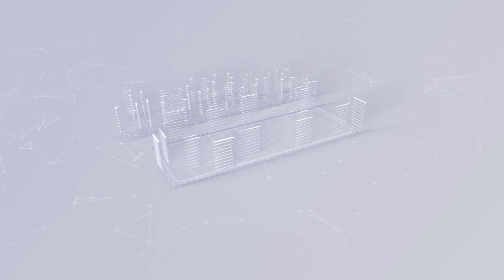இலங்கையின் இன்றைய 21.03.2023 மதியநேர பிரதான செய்திகள்|Today#JaffnaNews|@jaffnagallery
ஜனாதிபதி தேர்தலை நடத்தினால் ரணில் சிறை செல்வார் :  வாசுதேவநாணயக்கார தெரிவிப்பு !

தேர்தல் நடவடிக்கைகளில் தலையிட மாட்டோம்! கடனில் முதல் தவணை ஓரிரு தினங்களில்! – IMF அறிவிப்பு

காங்கேசன்துறை - காரைக்கால் பயணிகள் கப்பல் சேவை தொடர்பில் வெளியான தகவல்!

சர்வதேச நாணய நிதியம் வழங்கிய அனுமதிக்கு அமெரிக்கா வரவேற்பு !

சந்திரிக்காவின் மேசைக்கு வந்த டொலர்கள் : வர்த்தகர் குறித்து அம்பலப்படுத்தும் முன்னாள் ஜனாதிபதி!

IMF வழங்கியுள்ள ஒப்புதல்! கடன் மறுசீரமைப்பு கடினமாக இருக்கும் - ஹர்ச டி சில்வாவின் தகவல்

ராஜபக்ச குடும்பத்திற்குள் கடும் மோதல் :மகிந்தவை மறைமுகமாக புறக்கணிக்கும் மனைவி மற்றும் பிள்ளைகள்!

வாரிசு அரசியல் சகாப்தம் முடிந்தது - மகிந்த குடும்பத்தை  தாக்கும் விமல்!

ரணில் இல்லையென்றால் உலக வரைபடத்தில் இருந்து காணாமற்போயிருக்கும் இலங்கை!

இலங்கை தனது பணவீக்கத்தை கட்டுப்படுத்துவதற்கான மூலோபாயம் குறித்து அர்ப்பணிப்புடன் இருக்கவேண்டும் - சீர்திருத்தங்களும் அவசியம் - கிறிஸ்டலினா ஜோர்ஜீவா

ஜனாதிபதிக்கும் தொழிற்சங்கங்களுக்குமிடையில் இன்று தீர்க்கமான கலந்துரையாடல்!

பாரியளவுக்கு விலை குறையவுள்ள எரிபொருள்!

டெலிகாம் – லங்கா வைத்தியசாலையை விற்பனை செய்ய அமைச்சரவை ஒப்புதல்